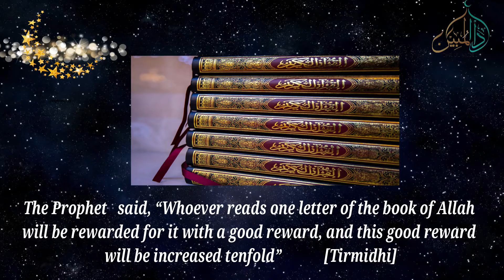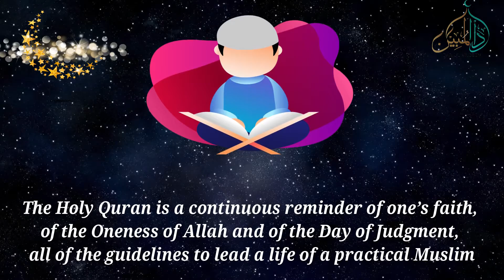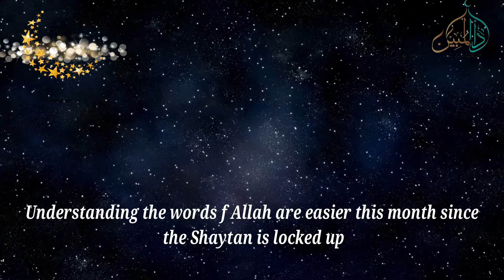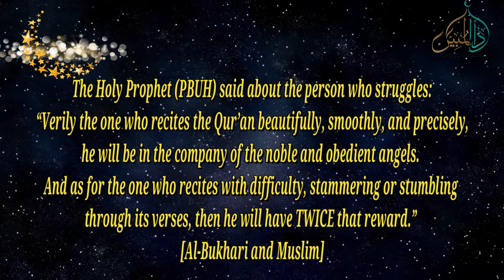FRUITFUL TIP - 7 FOR RAMADAN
RECITATION OF THE QURAN
BY FATIMA TUL FAQEEHA

The Recitation of the Quran in Ramadan has distinctive significance because during this month the Quran was revealed to the Prophet (PBUH) and became a source of complete guidance for us
The Prophet   said, “Whoever reads one letter of the book of Allah will be rewarded for it with a good reward, and this good reward will be increased tenfold” [Tirmidhi].
So 10 rewards per letter of the Quran, Alhamdullillah what a reward indeed! It’s like Buy 1 get 10 free. And for those who struggle to recite the Quran, the reward increases.